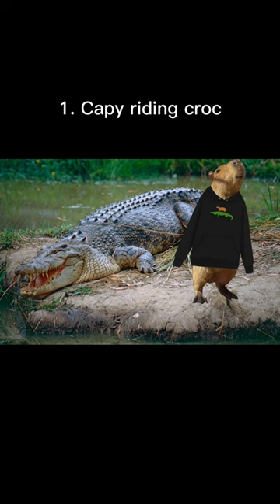Capybaras in hoodies chilling with crocodiles